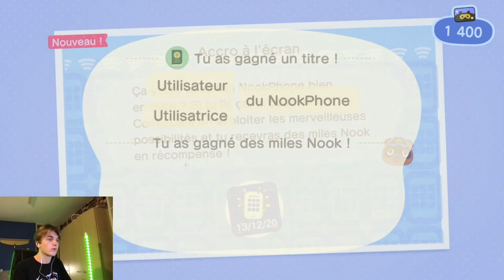[ACNH #2] Do you want to build a snowman ?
J'espère revenir prochainement amuser la galerie ! Je sais que vous apprécier...

LIENS
- SNAP : //
MUSIQUES
- Intro: Soda City Funk
- Background: //

Je vous dit à bientôt pour une nouvelle vidéo !